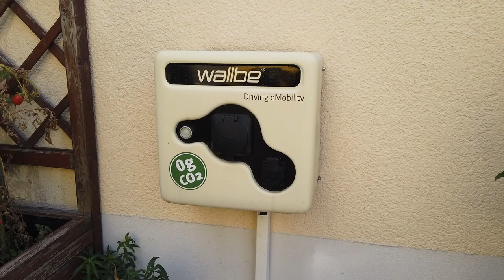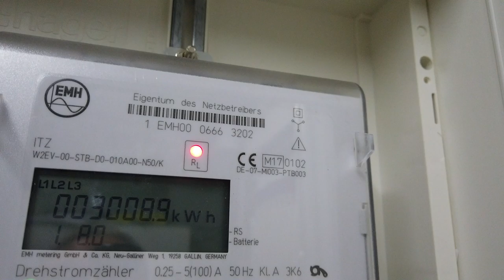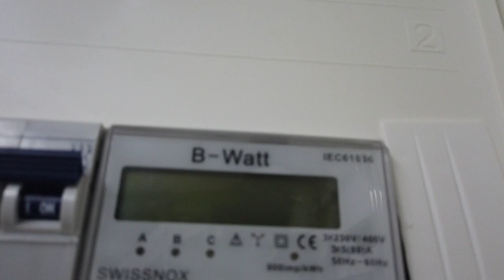Elektroauto bis zu 30% günstiger laden! - Wie geht das? - Autostrom zuhause nutzen #1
#1 Beim Elektroauto laden 1/3 sparen.
Wie geht das und was ist die Voraussetzung dafür?

Julian erklärt euch heute wie man gut 30% Stromkosten einsparen kann, wenn man sein Elektroauto zuhause lädt.

▬ ❝ Unser Blog ❞ ▬▬▬▬▬▬▬▬▬▬▬▬

▬ ❝ Social ❞ ▬▬▬▬▬▬▬▬▬▬▬▬